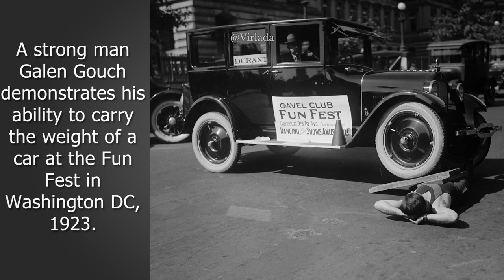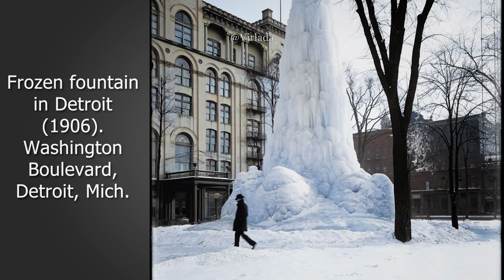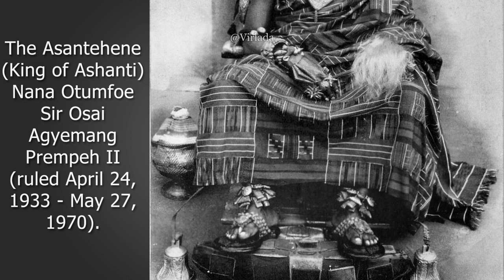Amazing Historic Photograph you must see